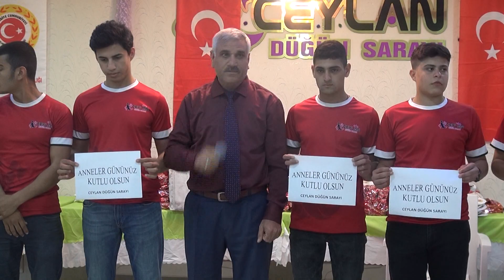Ceylanpınarlı annelere “Anneler Günü” etkinliği 13 Mayıs 2018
Ceylanpınar Belediyesi, Ak Parti Kadın Kolları Başkanlığı ve İlçe Kaymakamlığı tarafından anneler günü dolayısıyla kutlama programı düzenledi. 13 Mayıs 2018